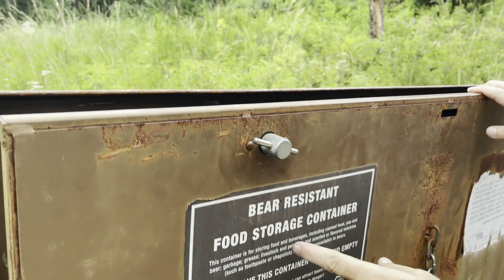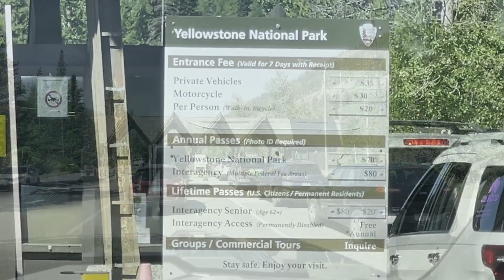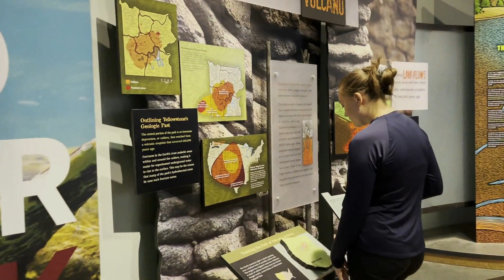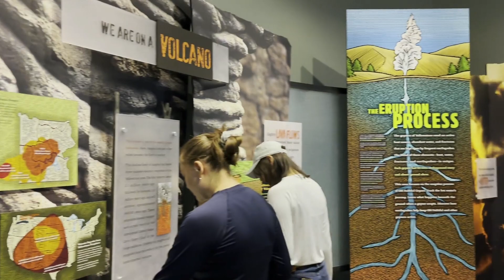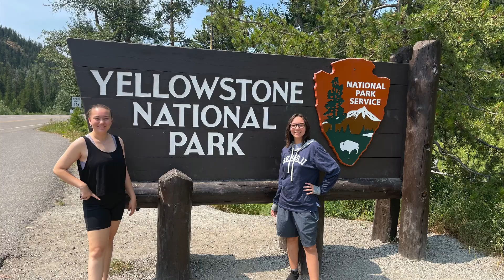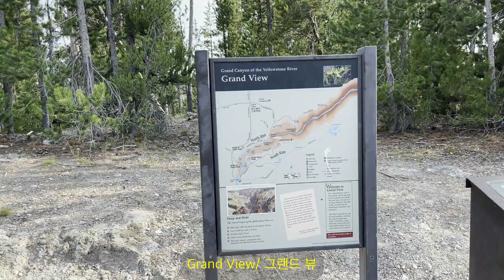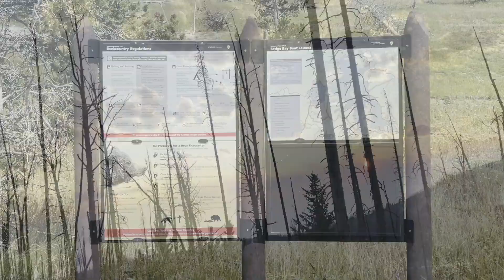Yellowstone National Park! Bison everywhere, bears, Old Faithful, and more!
What a great time. The first night camping was a bit scary with bears roaming about. We were very thankful we were in a "hard box" and not a soft tent.

The American Buffalo (Bison) are very majestic and interesting. They certainly own the roads - you'll see.

Bears are about the only animal that really scare me; they can climb trees and run as fast as the park speed limit, but from 100 yards away, it is safe and exciting.

Let us know about your experiences at Yellowstone or other parks you love down below in the comments section.

Thank you for supporting our adventures by viewing, following and sharing our videos!

옐로스톤 국립공원입니다! 어디에나 있는 들소, 곰, 올드 페이스풀, 그리고 더 많은 것들이요!

정말 좋은 시간이에요. 첫 번째 밤 캠핑은 곰들이 돌아다니는 것이 조금 무서웠습니다. 우리는 부드러운 텐트가 아닌 "하드 박스" 안에 있는 것에 매우 감사했습니다.

미국 버팔로는 매우 장엄하고 흥미롭습니다. 그들은 확실히 도로를 소유하고 있습니다. 두고 보세요...

곰은 저를 정말로 놀라게 하는 유일한 동물입니다; 그들은 나무를 오르고 공원 제한 속도만큼 빨리 달릴 수 있지만, 100야드 떨어진 곳에서는 안전하고 흥분됩니다.

아래 댓글 섹션에서 옐로스톤이나 당신이 좋아하는 다른 공원에서의 경험에 대해 알려주십시오.

비디오를 보고, 팔로우하고, 공유함으로써 우리의 모험을 응원해 주셔서 감사합니다!

아래 댓글로 당신의 생각을 알려주세요.